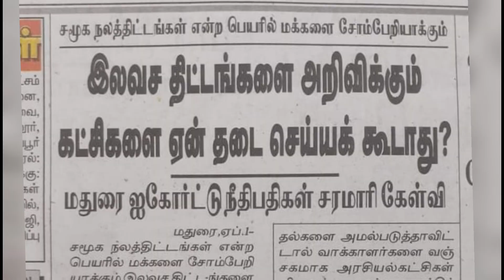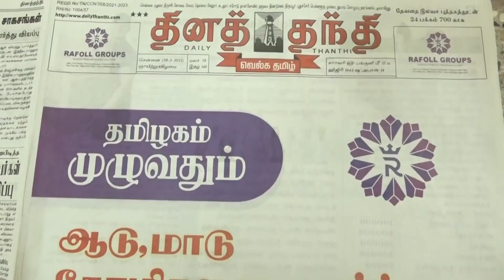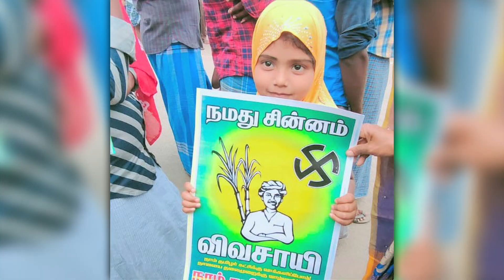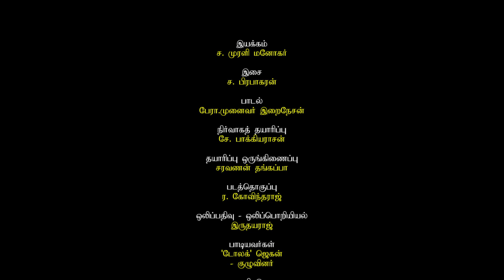வரப்போகுது மாற்றம் - பாடல் முழு காணொலி | ச.முரளி மனோகர் | ச.பிரபாகரன் | பேராசிரியர் முனைவர் இறைநேசன்